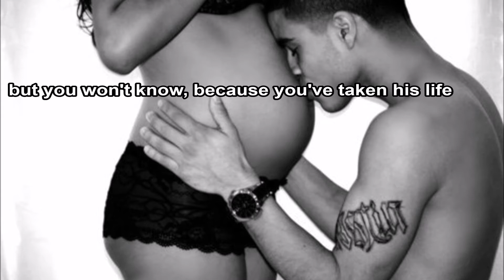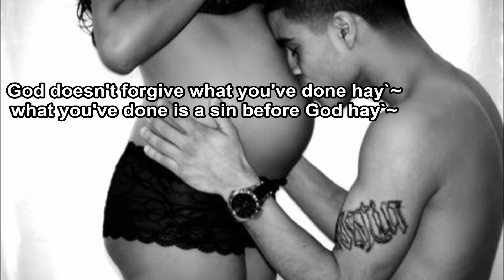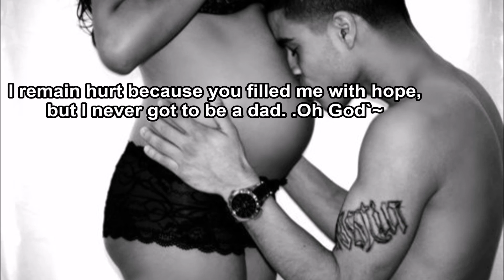Aventura: El Aborto (eng subs)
aventura romeo the abortion with english translation

I'm a Jehovah witness so yea I'm against abortion since to god as soon as the egg is in the womb wether or 1 week or 3 months a life is a life you have no right to take a life its murder.